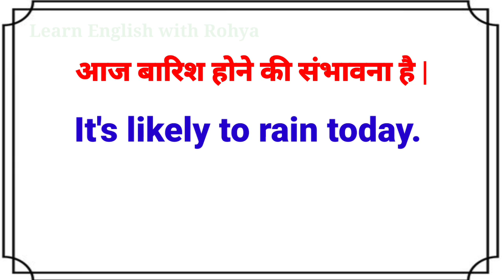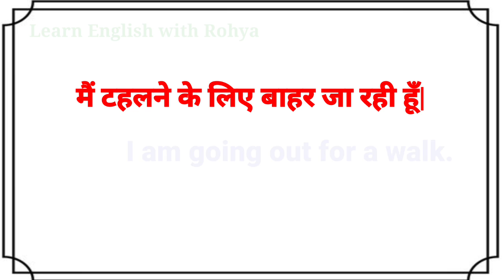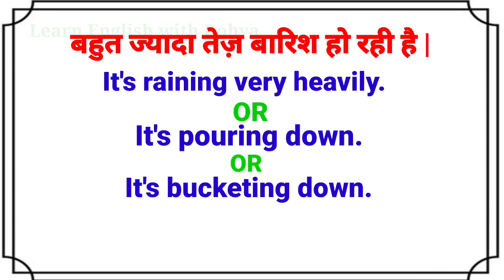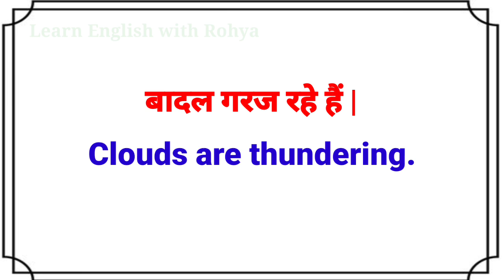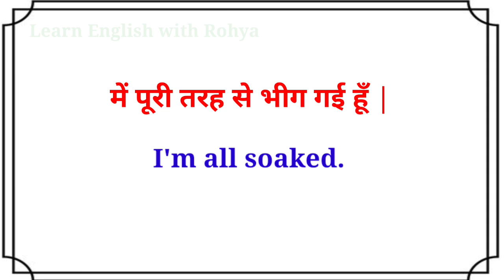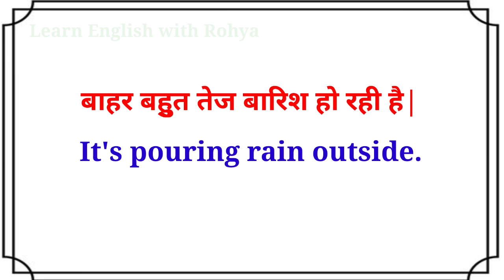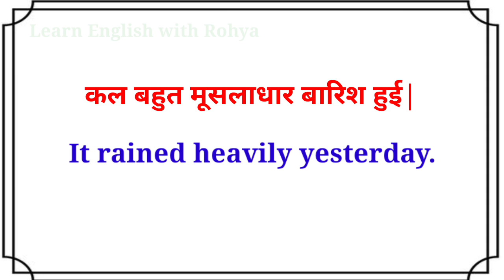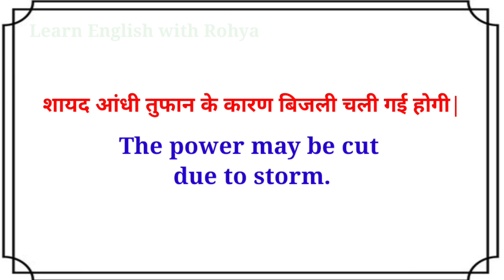बारिश के मौसम में बोले जाने वाले हिंदी और अंग्रेजी वाक्य| Rainy season related english sentences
Learn English with Rohya
 rainy season related sentences hindi and english
monsoon related english sentences
monsoon related sentences in English and Hindi
 Rain
rainy season
 rainy season
monsoon
monsoon related sentences monsoon season
weather
weather season related sentences hindi and english
barish ke mausam me bole Jane vale vakya hindi or angreji me

Rainy season sentences in hindi
rainy season sentences
rainy season sentence in hindi and english learn English with Rohya
rainy season english sentences
rainy season related english sentences
rainy season related hindi sentences
english sentences to related rainy season
barish
rain
rain sentences
barish ki angreji
barish ki angreji vakya
barish me bole jane vale english sentences
mausam ki bato ki english kaise bole
weather in english
how to tell weather in english
मौसम की बातों की अंग्रेजी कैसे बोले

barish ke mausam me bole jane vale vakya
barsaat ke mausam mein translation
barsaat ke mausam mein english translation
barish ke mausam me bole jane vale sentences
barish se related english sentences
rain related english sentences
english mein bole jane wale sentences
barish ke mausam me bole jane vale english sentences
daily use bole jane wale english sentence